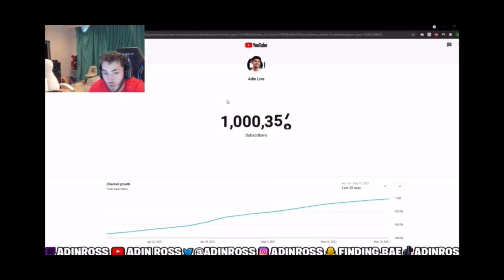ONE MILLION SUBSCRIBERS - defining success - Ren did it Reaction!